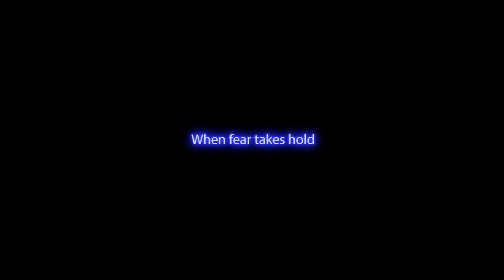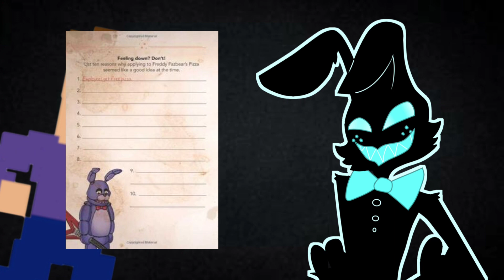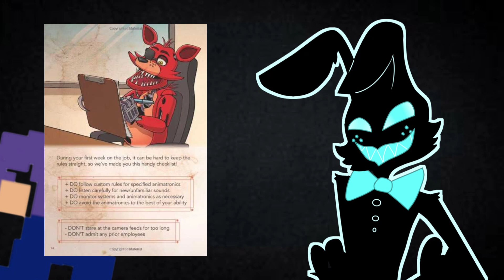Who Is Michael Afton? (FNaF)-DMuted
In this video, I go over the full story behind Michael Afton, that psychotic fella.

All music used is from the FNaF series:
Title Screen (Freddy Fazbear's Pizza Simulator)
Thank You For Your Patience
Legal Woes
240 Bits Per Mile
Smashing Windshields